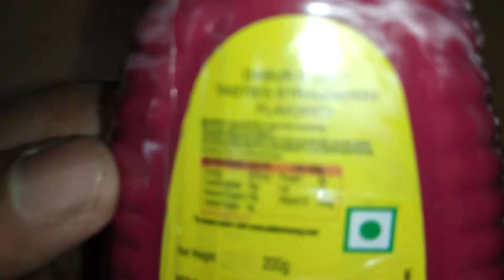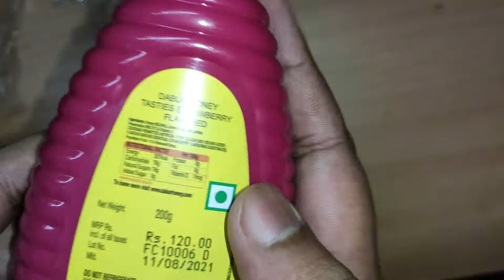Dabur Honey Tasties Strawberry || Review Master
Dabur Honey Tasties Strawberry Syrup | Enriched with Vitamin D |No Added Sugar - 200gm | vitamin d honey

Products Details -

Flavour Strawberry
Brand DABUR
Weight 200 Grams
Specialty No Added Sugar
Item Dimensions LxWxH 7 x 3.5 x 13.9 Centimeters
Diet Type Vegetarian
Package Weight 0.26 Kilograms
Recommended Uses For Product Vitamin,Minerals,Antioxidants,Nutrition
Form Syrup

dabur honey tasties
dabur honey
strawberry honey
dabur honey tasties chocolate
dabur honey tasties strawberry syrup
dabur honey tasties strawberry
Strawberry honey Review
Dabur Strawberry
dabur strawberry honey Review
dabur strawberry honey
dabur honey tasties strawberry 200 g
Dabur Honey Tasties Strawberry 120rs
strawberry honeycomb
vitamin d honey benefits
dabur honey review,dabur honey tasties chocolate syrup
Review Master  yt
cadbury oreo dipped cookies 150 gms
OREO Dipped
oreo dipped in chocolate
Cadbury OREO
OREO
OREOS